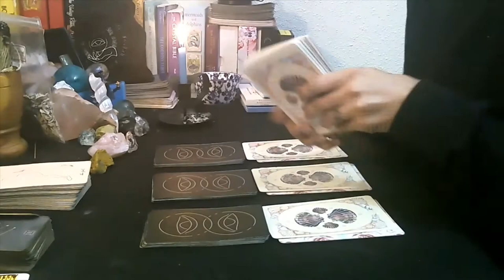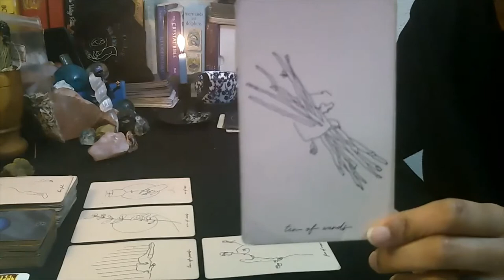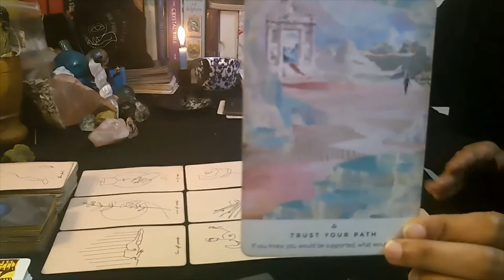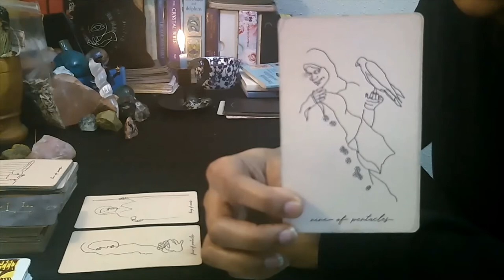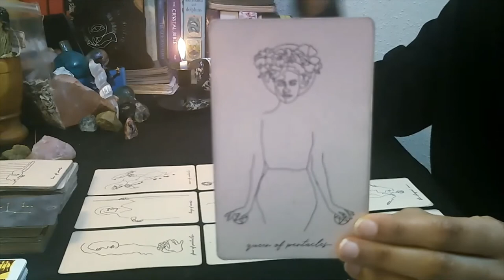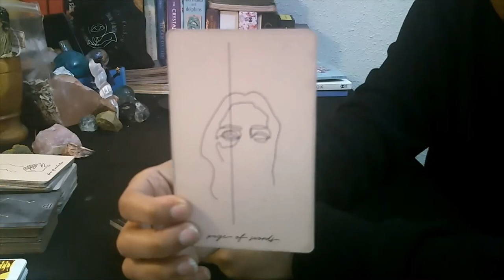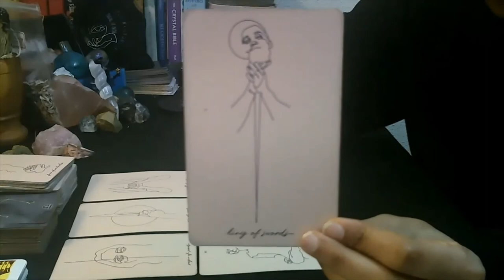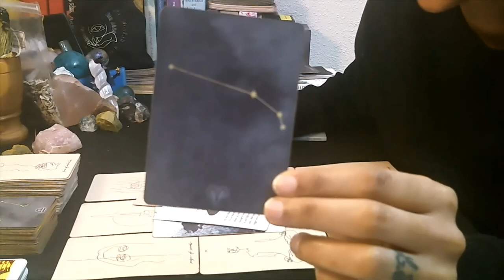The Homemakers Tarot - Timeless - *Pick a Card*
Hi my beautiful Homemakers & Housewives.

This Tarot reading is just for you! I hope that you find much value with this, and that it opens you up to a something new and unexpected that will support you in transforming you, and your world, or maybe you just simply need confirmation that you're moving in the right direction. Or, perhaps this is what you desire for your life, and would like to get clear on where or how you're disconnected from this being a reality for you. I would love to read them & connect with you!